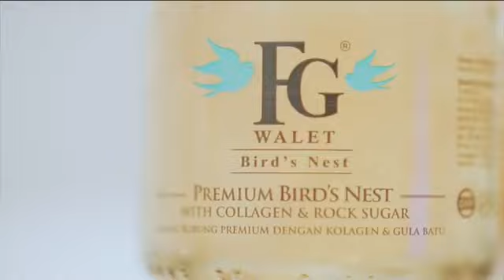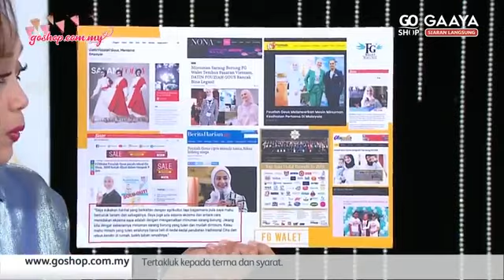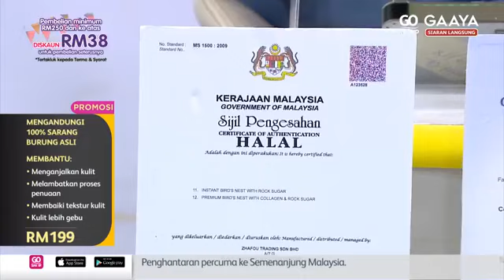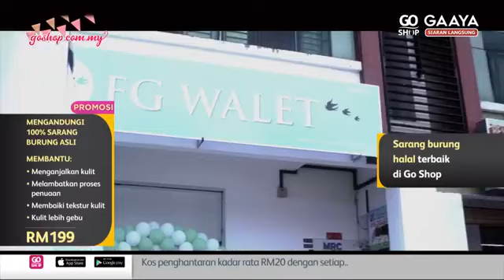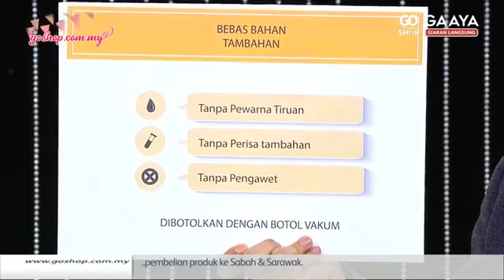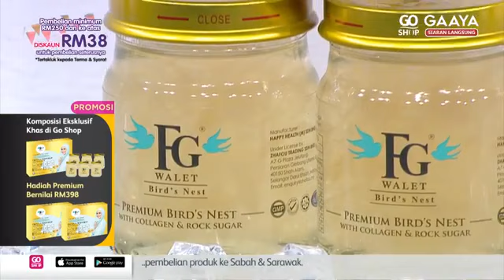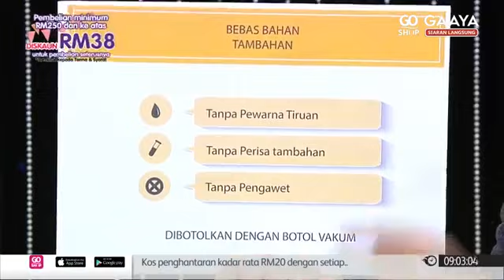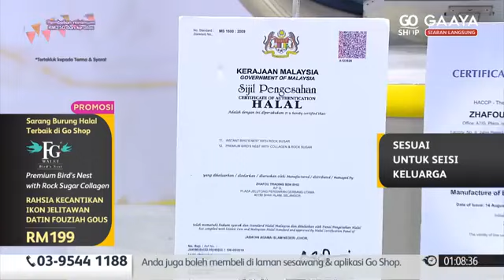[FG] Walet Premium Bird Nest FB LIVE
Hi semua! Jom Tiru Gaaya Fouziah dengan mengetahui rahsia kecantikan beliau!

Dapatkan jenama sarang burung no. 1 dan terlaris di Go Shop. Yang pasti, ia nya adalah eksklusif dan tawaran terhebat khas untuk anda!
Anda kini boleh berinteraksi secara live bersama beliau, dan kemukakan soalan mengenai produk yang bakal dipromosikan!

Jom beli pelbagai produk untuk keperluan harian anda dan nikmati penghantaran percuma*